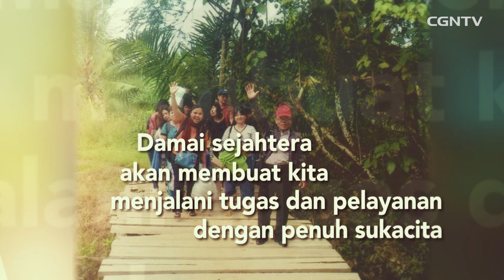Satu Ayat Alkitab [Pdt. Humala Lumbantobing]